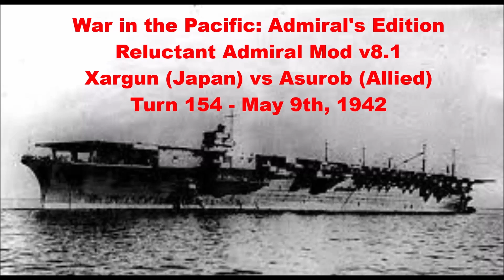Turn 154 - May 9th, 1942. Xargun (Japan) vs Asurob (Allies)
00.00.00 Intro
00.00.07 Turn 154 - May 9th, 1942
00.07.31 Turn Aftermath